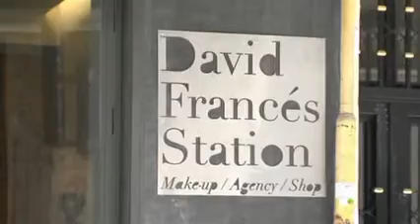YO MODA en directo 4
Las lectoras preguntan y Clara Courel responde. ¿El tema? La moda en general, cómo se llevan las prendas de cada temporada, la mejor forma de combinar los accesorios y hasta qué colores nos pueden o no favorecer según nuestro tono de piel o nuestro color de pelo.

En esta segunda entrega, nuestra experta en moda responde a una pregunta: Tengo una boda de noche y llevaré un vestido largo ¿Puedo llevar también tocado?